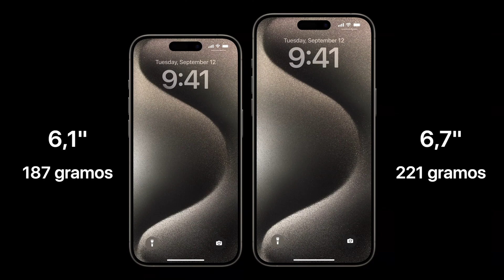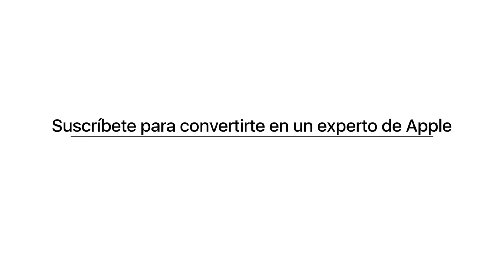iPhone 15 Pro vs iPhone 15 Pro Max 📱Diferencias más allá del tamaño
Comparamos los iPhone más avanzados que existen 👀 El iPhone 15 Pro vs iPhone 15 Pro Max. ¿Hay diferencias más allá del tamaño? ¿Cambian las cámaras? ¿Y su duración de batería? ¡Te lo contamos todo!